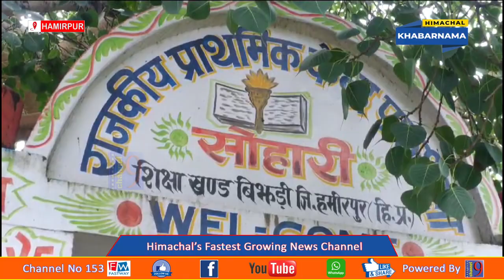जिला हमीरपुर का बरला गांव वर्षों से झेल रहा सड़क सुविधा न होने का दंश